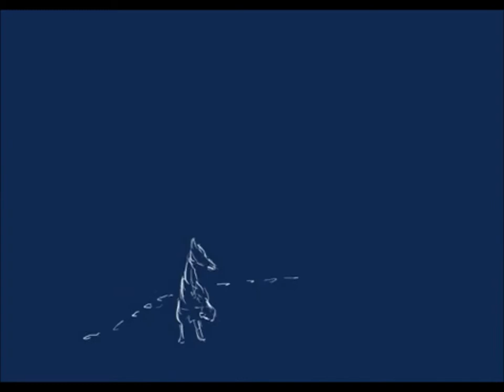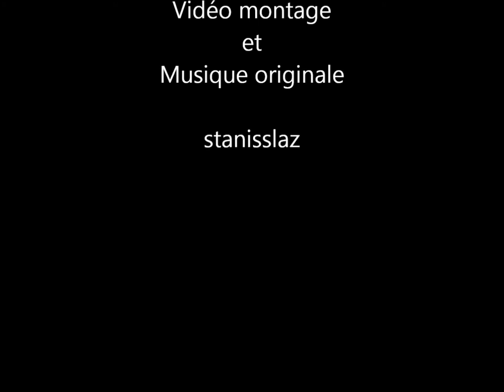Musicmaker 2019 - Parle avec ton corps - (Speak with your body)